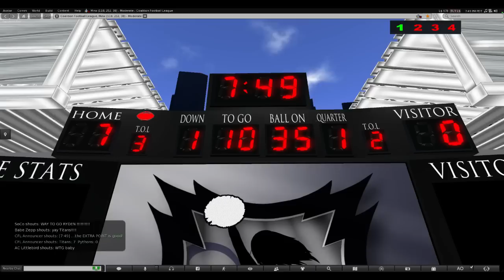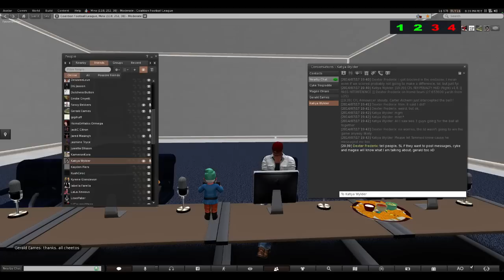Week 2: Titans vs Pythons